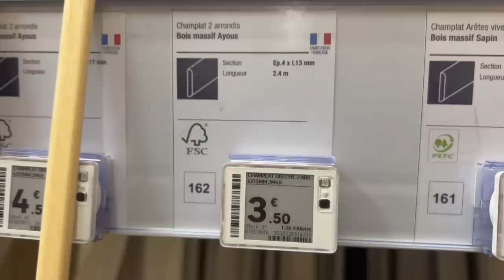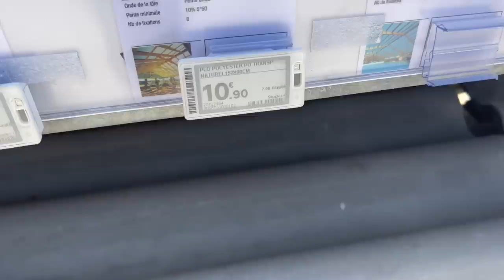ON FABRIQUE NOTRE MEUBLE DE SALLE DE BAIN ET ON COULE UNE CRÉDENCE EN BÉTON - EP101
🛠 LES OUTILS QU'ON UTILISE ⬇
Nos outils électroportatifs
Niveau Laser 3 lignes pas cher